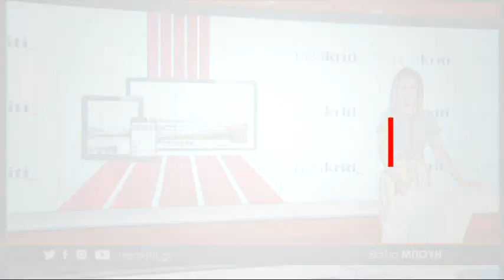Αυτοκίνητο έκανε «βουτιά» - Με σκάλα ανέσυραν τους τραυματίες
Δυσάρεστη εμπειρία για ένα ζευγάρι τουριστών όταν το αυτοκίνητο που οδηγούσε το Κακόπετρο του Δήμου Πλατανιά, έπεσε από γέφυρα με αποτέλεσμα να βρεθεί στο γκρεμό. Με τη χρήση σκάλας πυροσβέστες κατάφεραν να ανασύρουν τους τουρίστες που αν και με ελαφρά τραύματα, σίγουρα θα θυμούνται για καιρό την περιπέτεια τους.